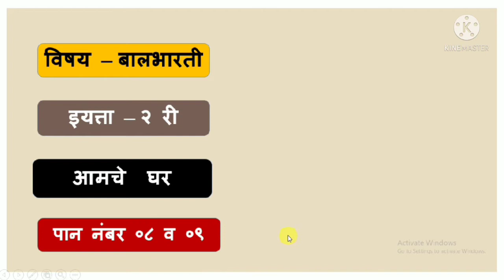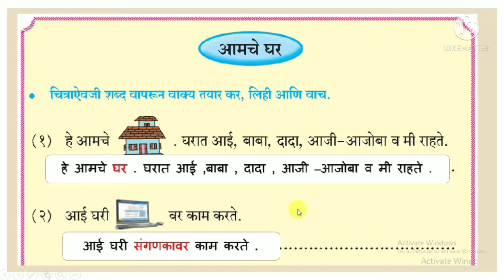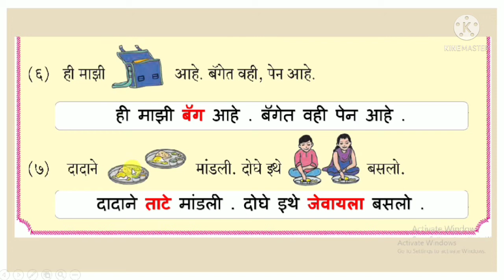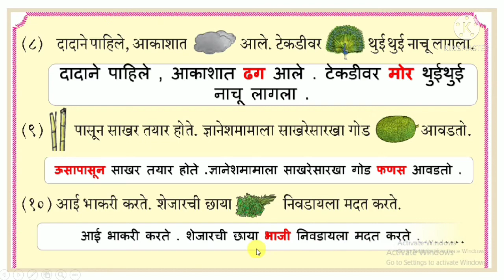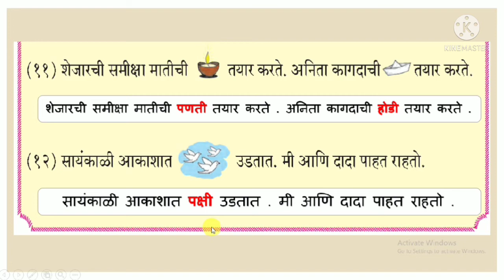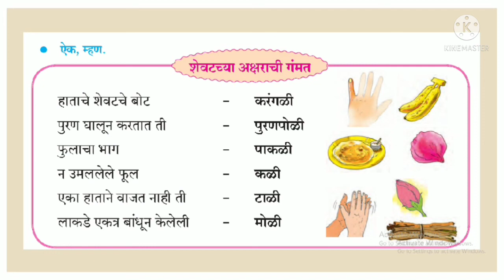आमचे घर /दुसरी बालभारती पान नंबर ८ ,९/वाक्यवाचन व लेखन